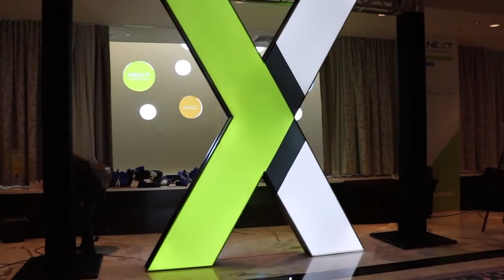Vijay Tewari & Sunil Potti - Nutanix .NEXT 2015 - theCUBE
Vijay Tewari, Microsoft & Sunil Potti, Nutanix, at Nutanix .NEXT 2015 with Stu Miniman